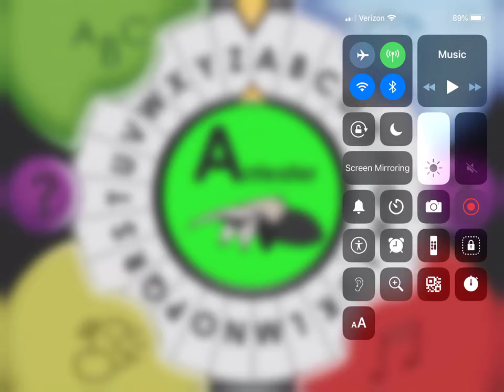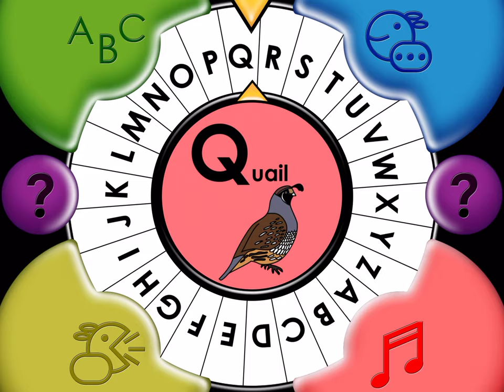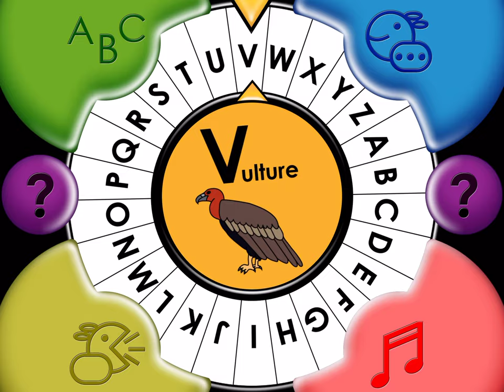Episode 15 A Is For Anteater